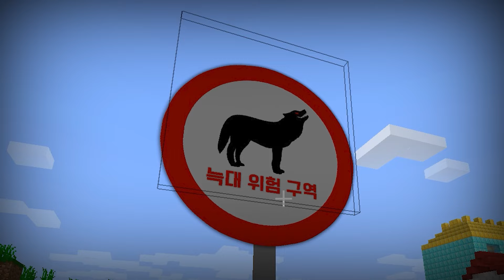돼지가족 vs 전기톱 살인마 막기 [아기돼지 삼형제] Chainsaw vs pig in minecraft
집에서 쫓겨난 아기 돼지 삼형제에게 찾아온 괴물!?
근데 쟤가 원조 체인소맨 아니냐?

편집자 : 팬란